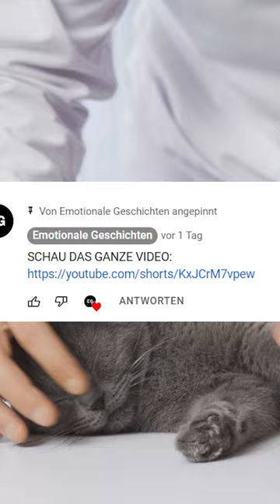diese KATZENMUTTER adoptierte ein TIGERJUNGES. Jahre später...